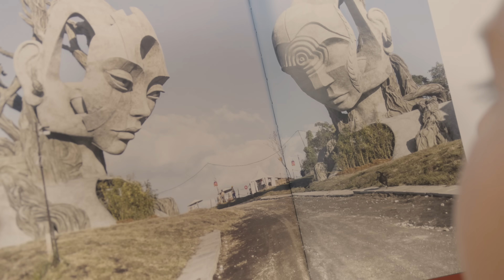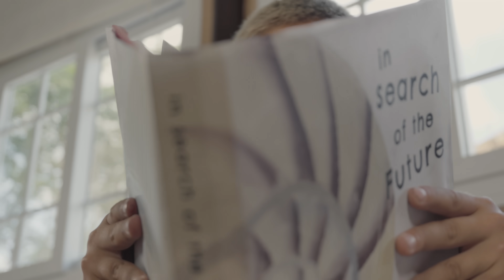In Search of The Future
Discover Nuanu Creative City: A Hub of Innovation and Harmony

Welcome to Nuanu Creative City, a 44-hectare creative hub nestled in Bali, Indonesia. Our brand video showcases the vibrant essence of Nuanu, featuring our five core pillars: Education, Art & Culture, Nature, Health & Wellness, and Living & Lifestyle. Dive into our dynamic community of visionaries and innovators, committed to nurturing a culture of positive change.

Join us on this exciting journey of creativity and innovation.